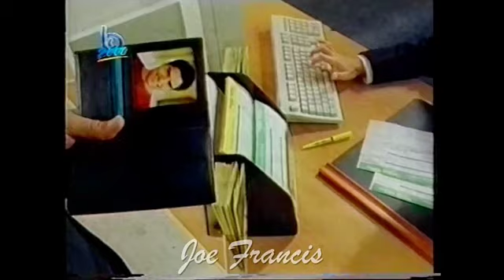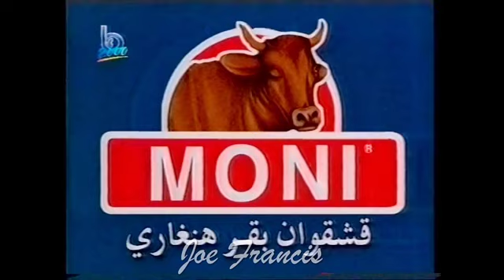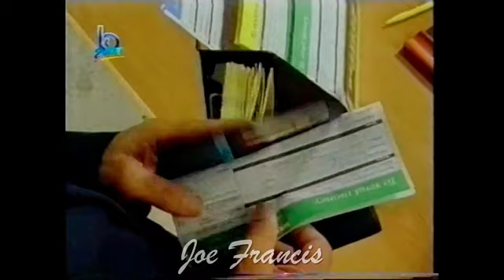Sagesse (Leb) v/s Al-Ittihad (KSA) -- Asia Cup Final - 2000 - Ghazir Stadium - Full Game